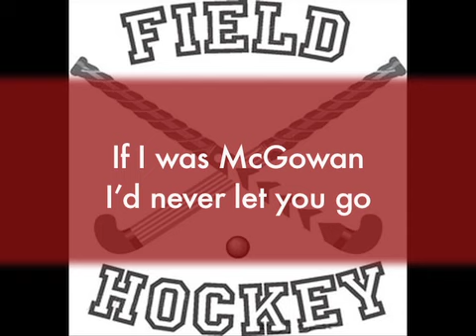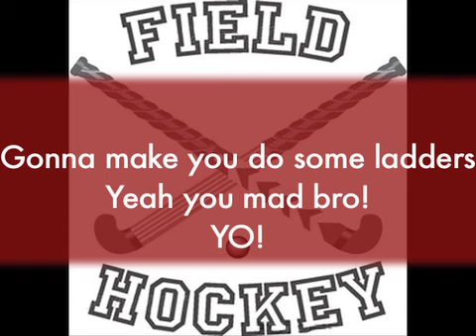FHOCK Banquet Coaches Rap.mov